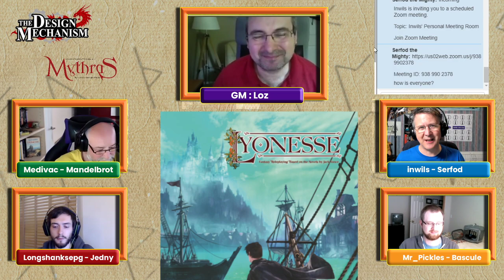Mythras Actual Play: Lyonesse with Loz GMing! Part 3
**If you intend to play this module then please do not watch this video!**

We all felt that the end was in sight, and yet the reason for Low Dudgen's poor luck over the past years was still eluding us. Serfod (inwils) decided that it was time to send Brascule (Mr Pickles) and Sir Jedny (Longshanksepg) to see what his beloved might be able to tell them. After some random juggling with children, the events of several years ago began to unravel, and soon the party knew who was responsible. The only thing they had to do, was to stop it happening. But which approach would be the better, Serfod's heavy-handed approach or Mandelbrot's (Medivac) more subtle approach?

🦒Comment: ➡➡Which approach would you have taken?